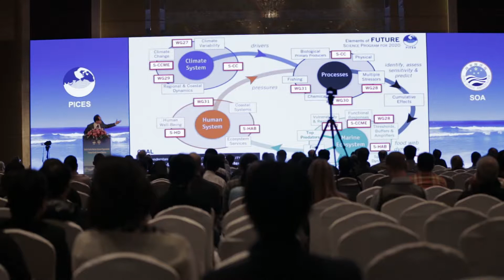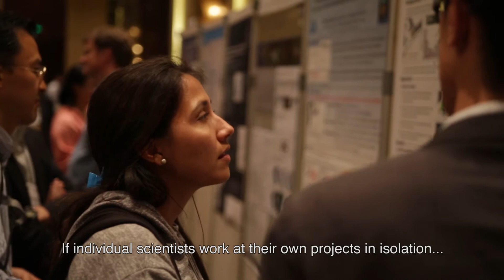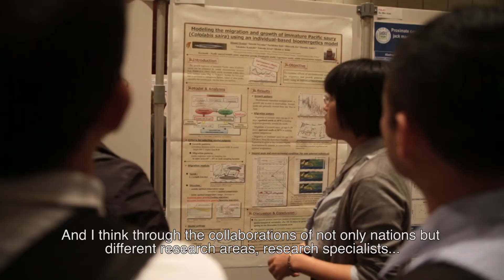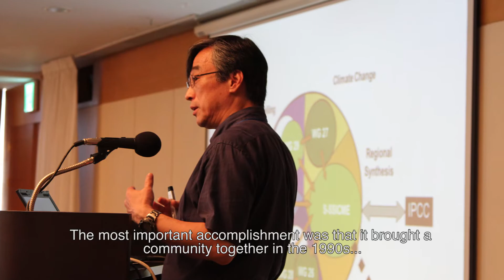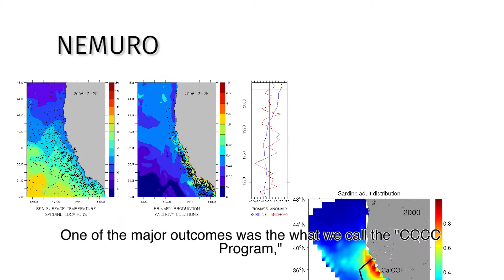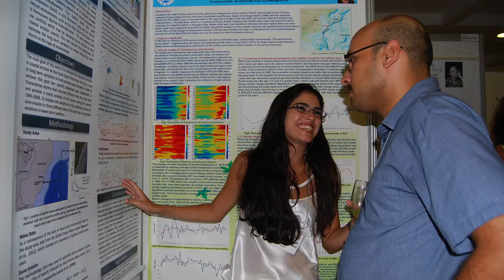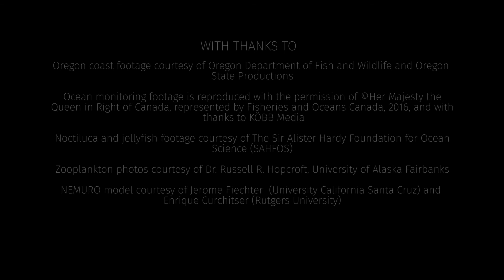PICES - The North Pacific Marine Science Organization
About PICES, at 25 years. Intended for a scientific audience, this video provides an overview of the North Pacific Marine Science Organization.